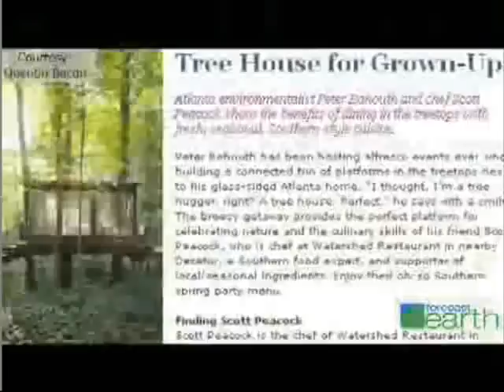TreeHouse - Best way of Living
There are several things to consider when building your outdoor treehouse . Location, support, design and security are crucial factors that you have to consider. Also, you'll need to know what you want your tree house to be.